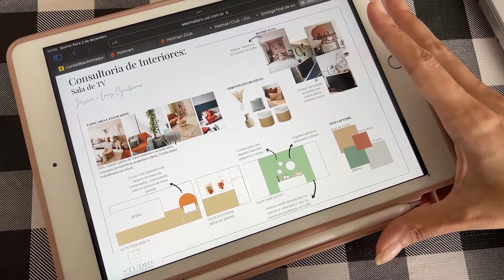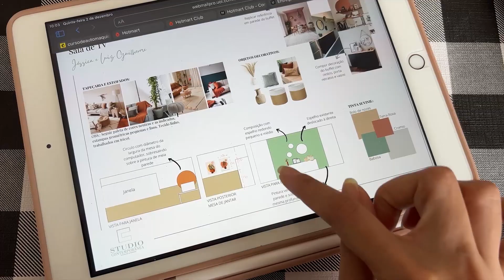TRANSFORMANDO A SALA 😱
E para aquelas pessoas que gostam de acompanhar um vlog, venha conferir esse vlog de transformação da nossa sala. Mudamos a pintura e alguns acessórios.